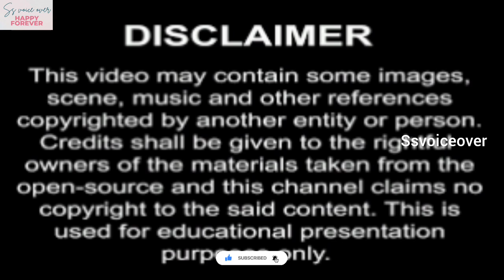exclusive fairytale ep-9//brother 💕sister love story🥰Chinesedrama tamilexplanation